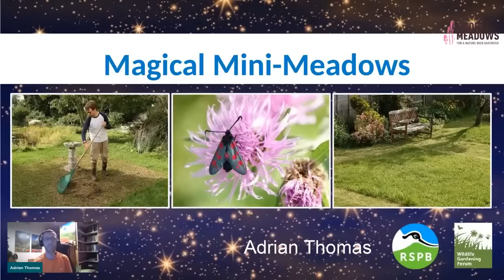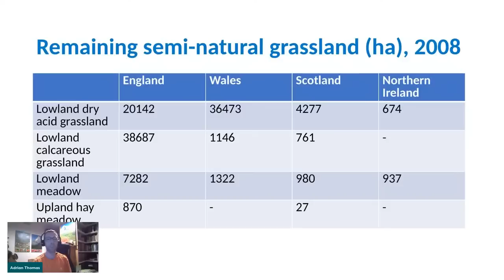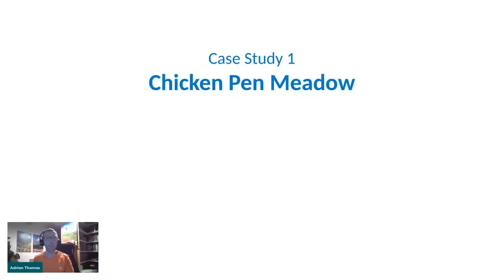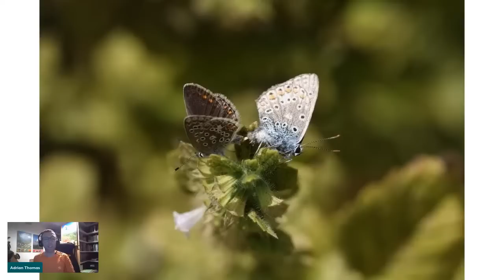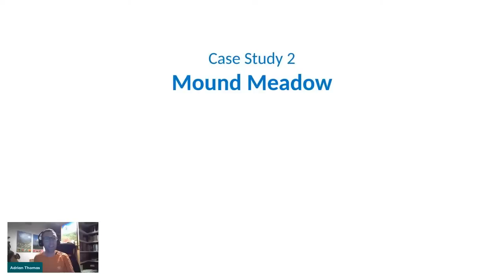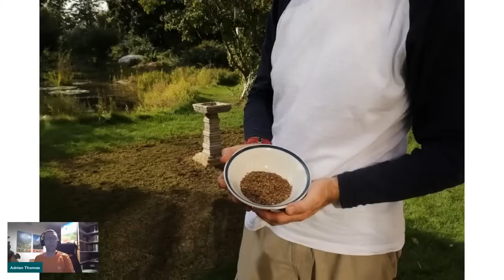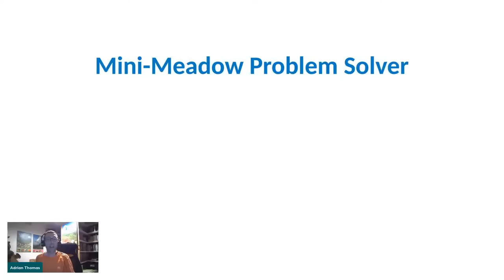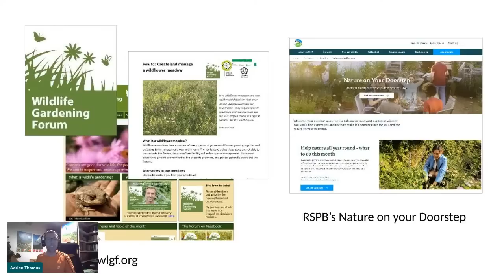How to make and maintain mini-meadows with RSPB's Adrian Thomas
Join RSPB's Adrian Thomas, author of Gardening for Wildlife for a practical talk on how to create and look after garden meadows and how to attract more wildlife to your garden too.